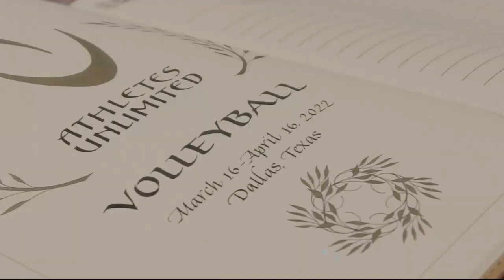That's a wrap on Athletes Unlimited Volleyball season 2!